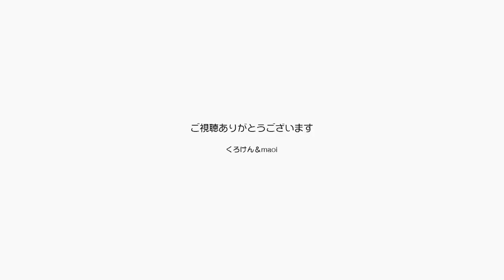ジャンくんは自分からパパのお腹を這い上がります【Jean & Pont 2986】2022/9/30 保護猫ジャンけんポン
ジャンくんの甘え方はまずあぐらの上に乗ってなでなでを要求し、満足したらパパのお腹を顔でグリグリしながら這い上がります。
なんかすごく幸せになった感じですが、だったらもっと上まで来て肩に乗ったら？ってすると逃げます。
フォークソング同好会の様子を録画したはずのカメラが不調で、データが残っていませんでした。やばい！